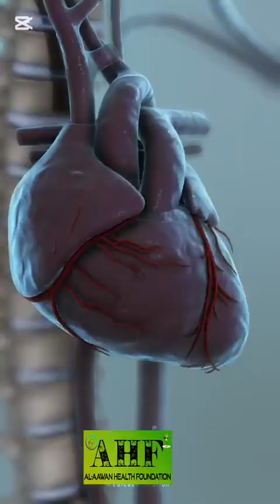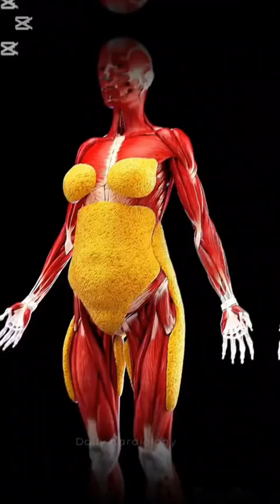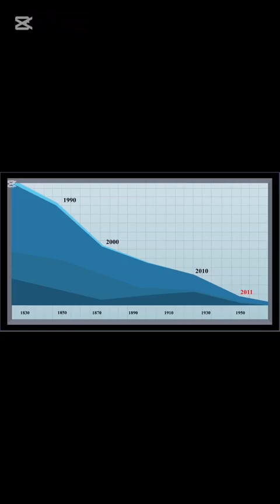Hypertension part 1 (English)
A short animation that discusses hypertension and its causes in English language.